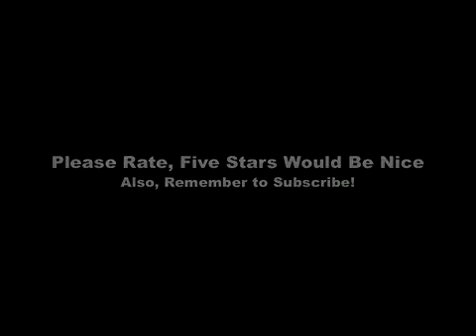Becoming A College Science Major and Entering Into A PreMedical Program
In this video we discuss Becoming A College Science Major and Entering Into A PreMedical Program.

1) DocOssareh Official Recommended Resource List

5) Audible Free Audiobook